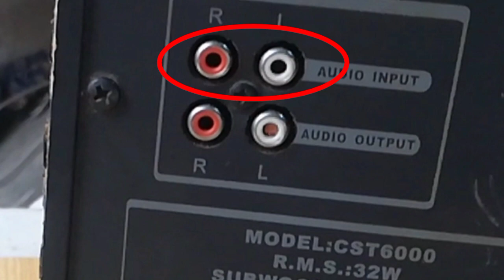Mic installation in simple Amplifiers | How to convert simple Amplifiers to Mic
About this channel : This channel create for Electronics projects, educational purpose and motivational purpose only . because i m an electronics technician and i have a electronics shop . I m uploading video about my own work like electronics gagets repairing video ( Laptop , Desktop motherboard , LCD / LED TV DVD PLAYER / INVERTER / DISH RECIVER / LED LCD SOFTWARE / UPS , etc repairing ) Also repairing DC fan. Installation of solar system. Online training My all videos related electronics pr7ojects and repairing. And Learn online and Earn online. Earning and Learning Join my wattsapp group.and Telegram Group. WhatsApp Telegram ++ + + + इस चैनल के बारे में: यह चैनल केवल इलेक्ट्रॉनिक्स परियोजनाओं, शैक्षिक उद्देश्य और प्रेरक उद्देश्य के लिए बनाता है।  क्योंकि मैं एक इलेक्ट्रॉनिक्स तकनीशियन हूँ और मेरी एक इलेक्ट्रॉनिक्स की दुकान है।  मैं अपने खुद के काम के बारे में वीडियो अपलोड कर रहा हूं जैसे इलेक्ट्रॉनिक्स गैगेट्स रिपेयरिंग वीडियो (लैपटॉप, डेस्कटॉप मदरबोर्ड, एलसीडी / एलईडी टीवी डीवीडी प्लेयर / इन्वर्टर / डिश रिकॉर्डर / एलईडी एलसीडी सॉफ्टवेयर / यूपीएस, आदि की मरम्मत) इसके अलावा डीसी प्रशंसक की मरम्मत। सौर मंडल की स्थापना। मेरी सभी वीडियो संबंधित इलेक्ट्रॉनिक्स परियोजनाएं और मरम्मत।  मेरा ဒီချန်နယ်အကြောင်း: ဤချန်နယ်သည်အီလက်ထရွန်နစ်စီမံကိန်းများ၊ ပညာရေးဆိုင်ရာရည်ရွယ်ချက်နှင့်စိတ်ပိုင်းဆိုင်ရာရည်ရွယ်ချက်များအတွက်သာဖန်တီးသည်။  ဘာလို့လဲဆိုတော့ကျွန်တော်ဟာအီလက်ထရွန်းနစ်ပညာရှင်တစ်ယောက်ဖြစ်ပြီးအီလက်ထရွန်နစ်ဆိုင်ရှိလို့ပါ။  ကျွန်ုပ်၏ကိုယ်ပိုင်လုပ်ငန်းနှင့်ပတ်သက်သောဗွီဒီယိုကိုအီလက်ထရွန်နစ် gagets ဗီဒီယိုပြင်ဆင်ခြင်း (လက်ပ်တော့၊ Desktop Motherboard၊ LCD / LED TV DVD PLAYER / INVERTER / DISH RECIVER / LED LCD SOFTWARE / UPS, စသည်တို့ကိုပြုပြင်နေသည်) ဒါ့အပြင် DC ကပန်ကာပြုပြင်။ နေရောင်ခြည်စွမ်းအင်သုံးစနစ်တပ်ဆင်ခြင်း။ ကျွန်တော့်ဗီဒီယိုအားလုံးကအီလက်ထရွန်းနစ်စီမံကိန်းတွေ၊  Plzz, ငါ့ရုပ်သံလိုင်းပေးသွင်းပြီး။ عن هذه القناة: إنشاء هذه القناة لمشاريع الإلكترونيات والغرض التعليمي والغرض التحفيزي فقط.  لأنني فني إلكترونيات ولدي متجر إلكترونيات.  أقوم بتحميل فيديو عن عملي الخاص مثل إصلاح أجهزة إلكترونيات الفيديو (الكمبيوتر المحمول ، اللوحة الأم لسطح المكتب ، LCD / LED TV DVD PLAYER / INVERTER / DISH RECIVER / LED LCD SOFTWARE / UPS ، إلخ الإصلاح) أيضا إصلاح مروحة العاصمة. تركيب النظام الشمسي. جميع الفيديوهات المتعلقة بمشاريع الإلكترونيات والإصلاح.